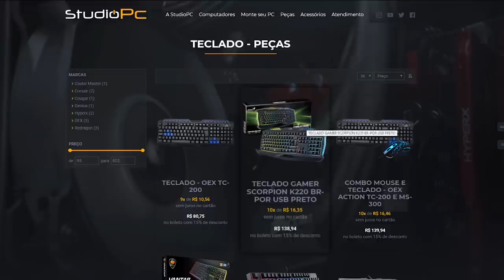GTA V: VIDA DE JOVEM | A LIVIA MENTIU PRA MIM, PORQUE?